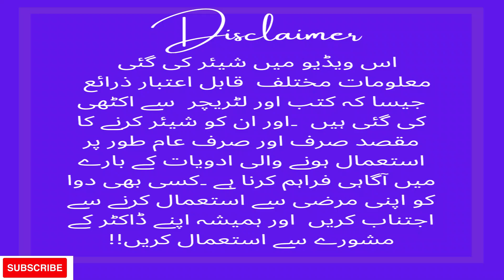Peridots capsules best treatment of acidity and indigestion | Peridots capsules uses in Urdu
Peridots capsules best treatment of acidity and indigestion | Peridots capsules uses in Urdu. Peridots capsules are made of peppermint oil and spearmint oil. Peridots capsules are best to treat acidity problem in pregnancy as well.